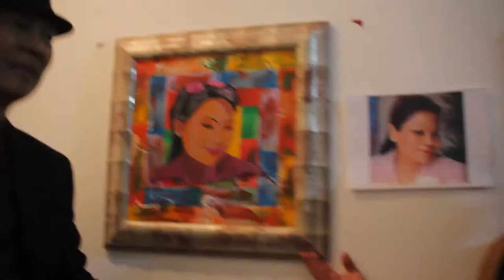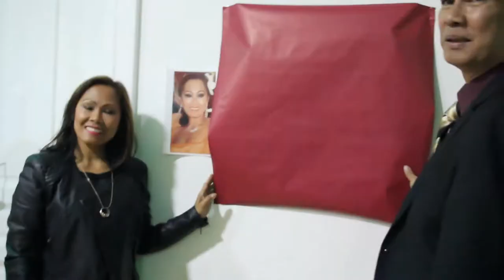Balitang Global Report - Art Exhibition of Tommy "Picasso" Aquino